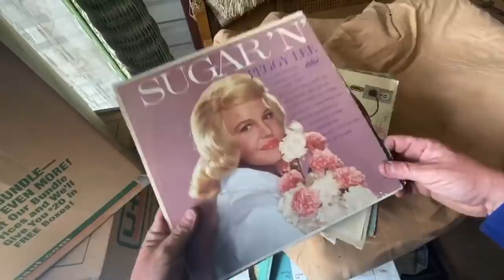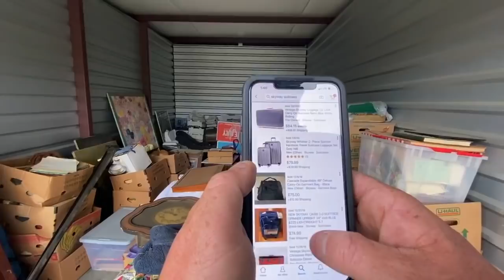Insane storage unit one of my best ever